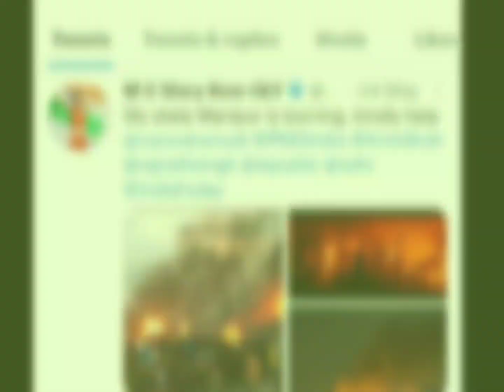Why Manipur Is Burning 🥵|| आखिर मणिपुर क्यों जल रहा हैं 🤯|| Dhruv Rathee | dubar | Facts Bauaa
manipur cm n biren Singh
manipur curfew reason
manipur curfew
manipur current affairs
manipur violence
manipur protest reason
manipur is burning
manipur police
manipur curfew 2023
manipur protest
manipur student protest
manipur
manipur News
manipur chief minister
dhruv Rathee
Dabur
roast of dhruv Rathee
rrr review
Blue blue
mrs undercover full movie
airbag
home tour India
Mrs Undercover full movie in hindi